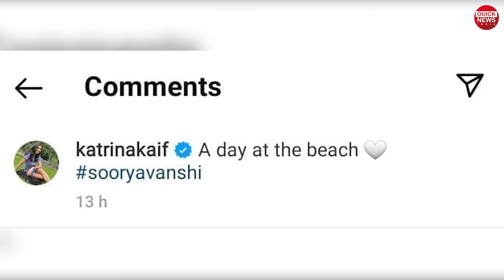Kaitrina Kaif ने अनोखे अंदाज में किया फिल्म Suryavanshi का प्रमोशन QuickNews India